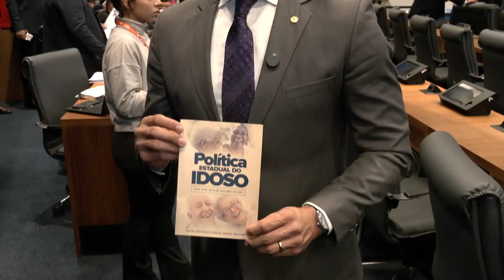Plenário em Questão - Terça - 21/05/24